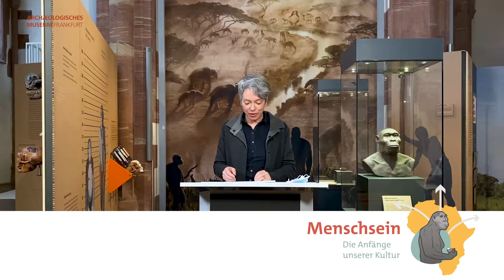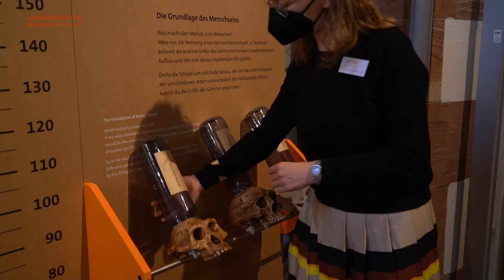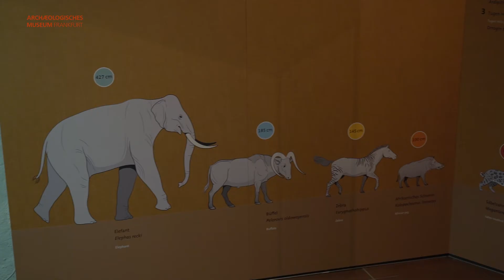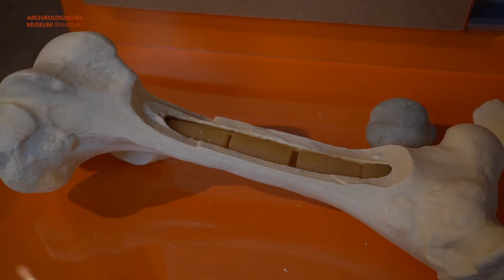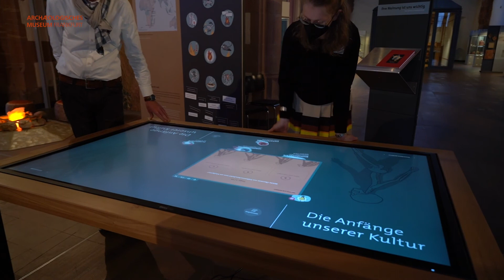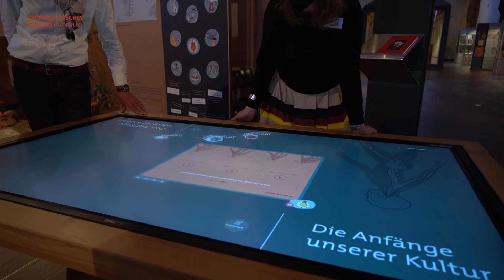Menschsein // Die Anfänge unserer Kultur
Lässt sich das Menschsein bestimmen?
Machen biologische, soziale, ökologische oder kulturelle Merkmale uns Menschen aus?
Zeigt es sich körperlich, im Denken, im Verhalten?

Wenn wir die lange Geschichte der Menschwerdung betrachten, dann wird deutlich, wie viele verschiedene Entwicklungen im Laufe von Jahrmillionen zu unserem Menschsein beigetragen haben. Sie machten uns zu einer kulturbestimmten und kulturell überaus vielfältigen Art, die heute die gesamte Erde bevölkert. Um den Weg der Menschheit bis heute zu verstehen, muss man tief in vergangene Zeiten eintauchen.
Blicken wir zurück auf die für uns heute fassbaren Anfänge menschlicher Kultur und entdecken einige der frühen Weichenstellungen.

Ausstellungseröffnung am 4. Mai 2021 - Langfassung der Eröffnungsreden.

Die Präsentation entsteht in Kooperation mit der Forschungsstelle “The Role of Culture in Early Expansions of Humans” der Heidelberger Akademie der Wissenschaften am Senckenberg Forschungsinstitut Frankfurt/Universität Tübingen sowie Studierenden der Goethe-Universität Frankfurt. Sie wird vom Kulturfonds Frankfurt RheinMain, der Stiftung Polytechnische Gesellschaft Frankfurt am Main und der Historisch-Archäologischen Gesellschaft Frankfurt gefördert.